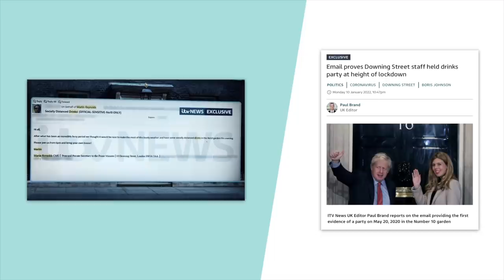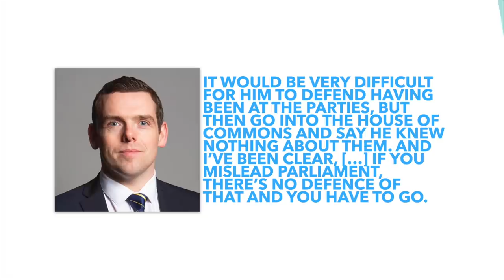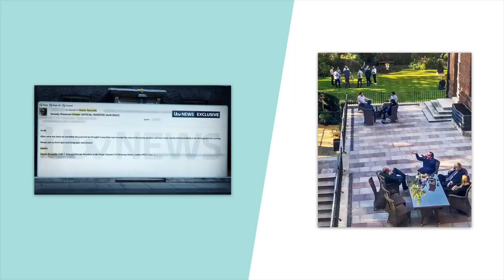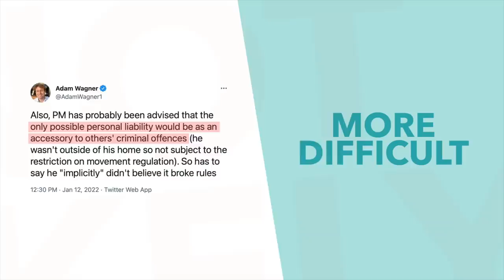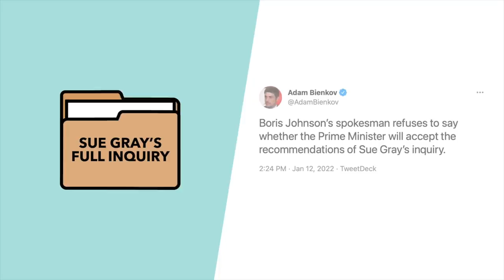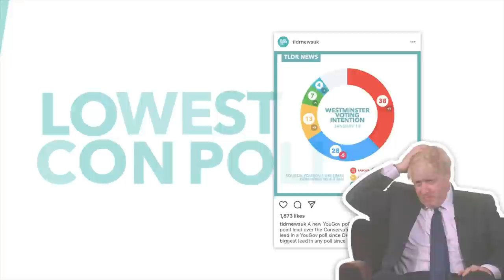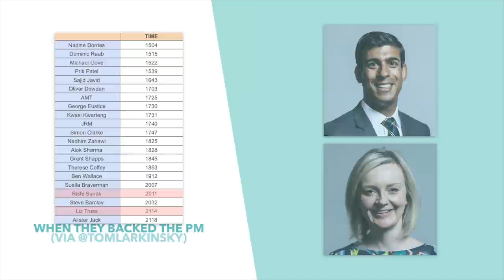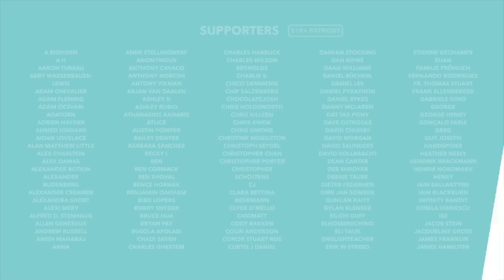Should Johnson Finally Resign as PM? Downing Street Party Scandal Explained - TLDR News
Following the recent Downing Street Party-gate and Boris Johnson’s Apology during Prime Minister’s Questions, he’s faced increasing demands for his resignation. So in this video, we take a look at exactly what’s been said, whether the Ministerial Code says he should resign and how the PM is currently fairing in the polls.